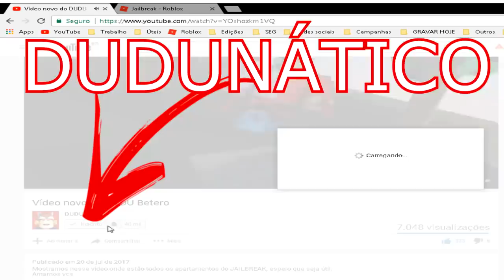INCRÍVEL O NOVO SANEMI DE 2% NO ALL STAR TOWER DEFENSE ROBLOX😱